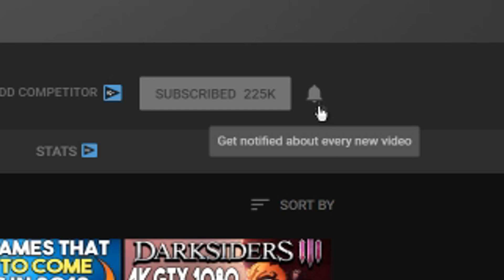BIG PC GAME NEWS - Possible CyberPunk SEQUEL + Big Free to Play Game Update and More!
Sources/Links-
Intro - 0:00

CyberPunk 2077 Possible Sequel - 0:55

Tom Clancy’s The Division Heartland Update - 5:17

Marvel's Midnight Suns Coming December 2nd - 6:30

Outro - 7:28